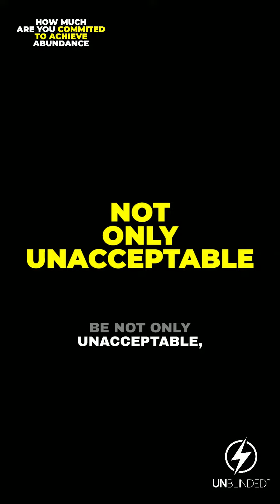Unlocking Abundance: Your Path to Success 🚀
Don't make a weakness an excuse. My dear friend, gather closely and let me share with you a tale of empowerment and heart-centered wisdom a journey filled with love, aspiration, and magnetic energy that disrupts the ordinary.

The question that emerges from the depths of our souls is this: How do we avoid turning our weaknesses into excuses?

In the heart of this tale, we encounter a truth that shines like a beacon in the night. The answer unfolds with certainty and determination, like a roadmap to personal growth. We are reminded not to surrender to the notion that our weaknesses define us or limit our potential.

With a magnetically attractive energy, we draw strength from this truth. We understand that each perceived weakness is merely a challenge—a call to action that propels us forward on our journey of self-discovery.

The tale reminds us not to give in to the overwhelming voices that tell us we can't overcome our challenges. It's a reminder that we are stronger than we believe and that the path to transformation begins with a single step.

Our heart-centered approach disrupts the cycle of self-doubt and excuses, for we know that within us lies the power to break patterns and rewrite our stories. It's not about dismissing our struggles, but about facing them with courage and determination.

As we journey through this tale, we recognize that our weaknesses are not roadblocks, but opportunities for growth. We understand that the journey of self-improvement is ongoing—a continuous dance of self-discovery and transformation.

Oh, what an aspirational and uplifting tale this is! It reminds us that we have the ability to rewrite our narratives, overcome challenges, and rise above our perceived limitations.

Dear friend, may we be inspired by this tale of empowerment and growth. Let us embrace our weaknesses not as excuses, but as stepping stones towards a brighter future.

And as we navigate our own journeys, may we remember that every challenge is an opportunity to rise, to learn, and to become the best versions of ourselves. With unwavering certainty and a heart-centered approach, we break free from the chains of excuses and step into the boundless realm of possibility and transformation.